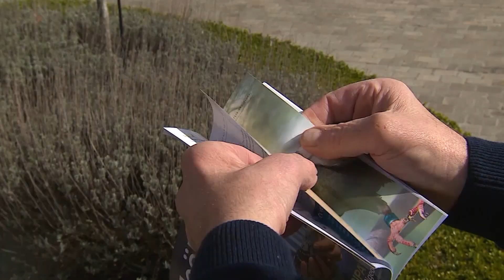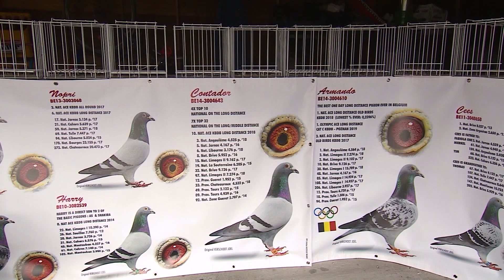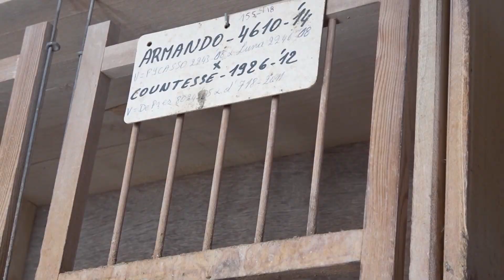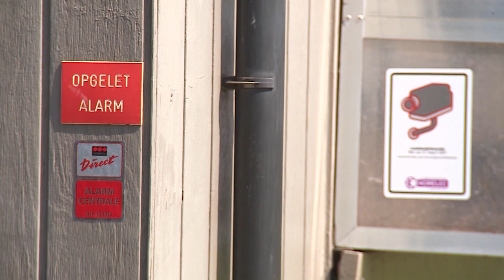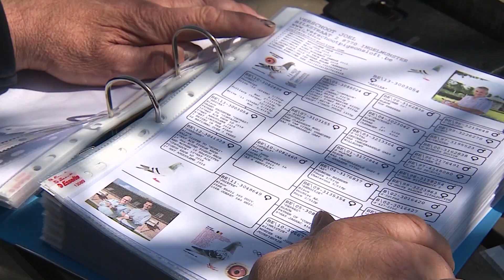De Belgische Reisduif - Constateur - Joël Verschoot & Armando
NL: De verkoop van de Belgische sportduif Armando was wereldnieuws. In de Constateur gaan we langs bij zijn kweker Joel Verschoot uit Ingelmunster.

FR: La vente du pigeon voyageur belge Armando a fait le tour du monde. Dans De Constateur, nous rendons visite à son éleveur Joël Verschoot d’Ingelmunster.